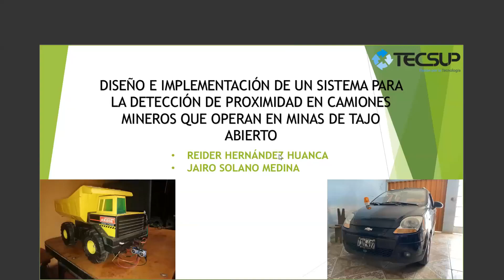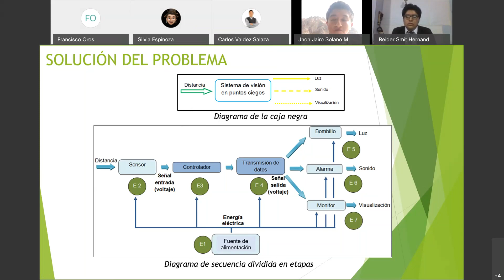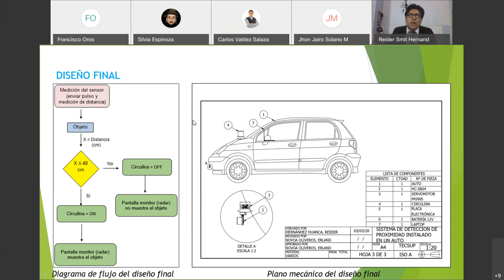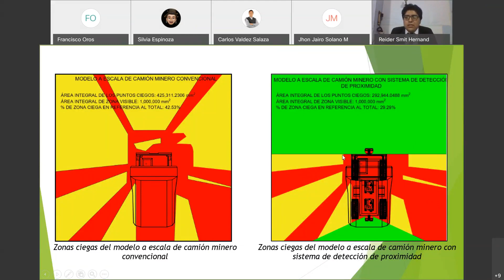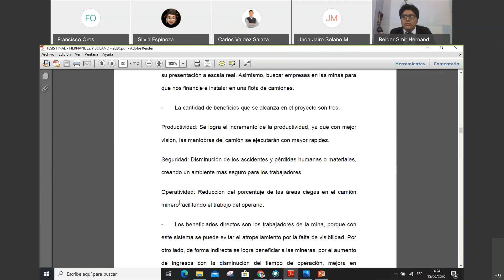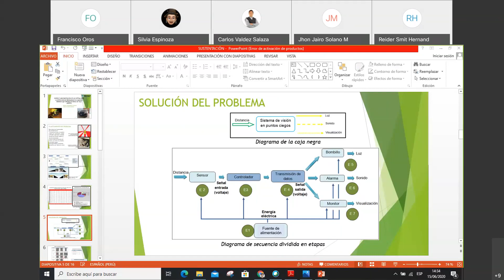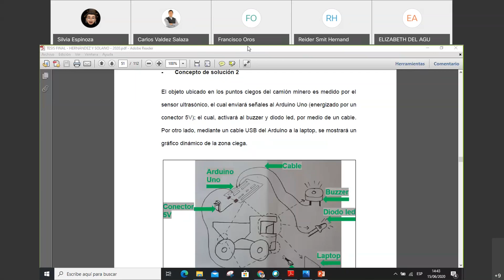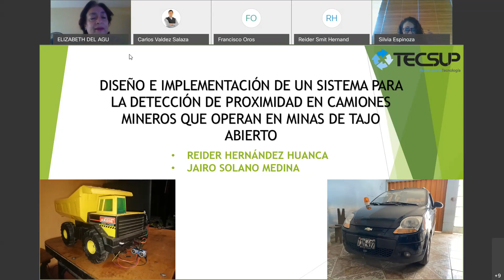Proyecto de Titulación - Tecsup CENTRO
Mantenimiento de Maquinaria Pesada, integrantes:
Hernández y Solano
Tema: Diseño e implementación de un sistema para la detección de proximidad en camiones mineros que operan en minas de tajo abierto